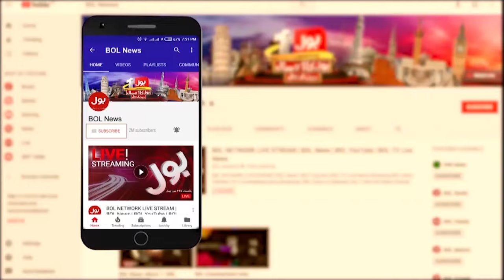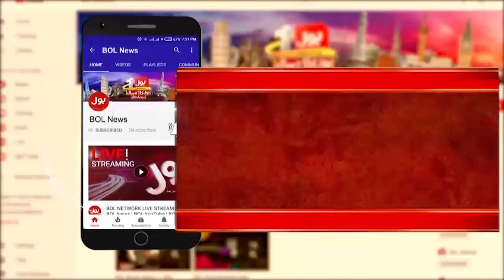Imran Khan Twitter Ban?| Big Decision Made? | PTI in Trouble| FIA Updates | News Punch | 31 May 2024